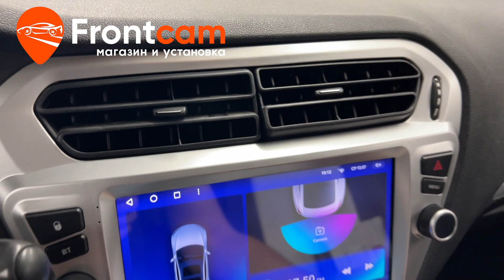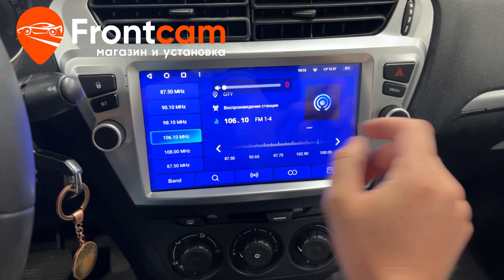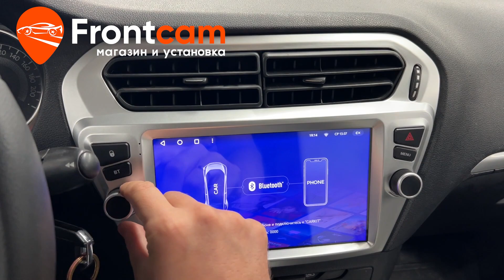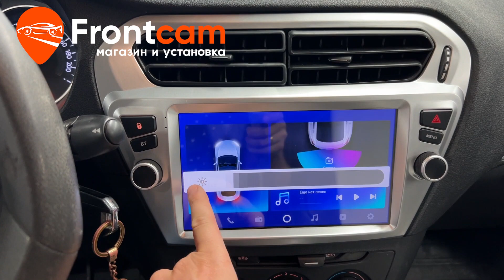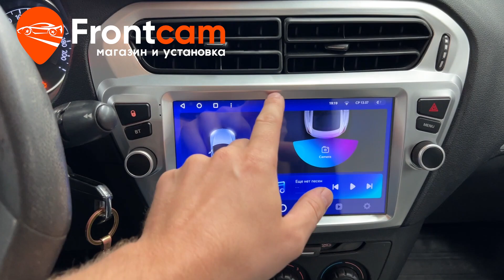Магнитола Teyes CC2 PLUS RM-9118 для Peugeot 301 на ANDROID и много дооснащений.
Обзор установки головного устройства Teyes CC2 PLUS RM-9118  на андройд для Пежо 301 с камерой заднего вида и видеорегистратором.
Подходит для: Peugeot 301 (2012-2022)

На данный автомобиль установили мультимедийную систему Teyes с размером экрана 9 дюймов. Планшет прекрасно встал в штатное место автомобиля через специальную переходную рамку без доработок. На рамке есть физические регуляторы и кнопки. Также на рамке есть кнопка аварийки и закрытия дверей, индикация работает. В магнитоле есть поддержка подключения мобильного устройства по bluetooth, режим двойного окна, возможность скачивать приложения из Playmarket и множество других полезных мультимедийных функций! Дополнительно вывели usb порты, слот для сим карты и микрофон для громкой связи. Удобное и понятное меню. Установили камеру заднего вида с большим углом обзора. Установили видеорегистратор, меню на русском языке. Все функции работают.
Гарантия.